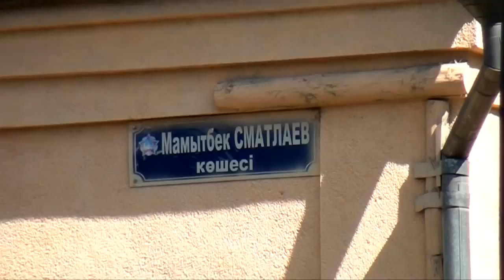Экстренный вызов (14.09.2016)